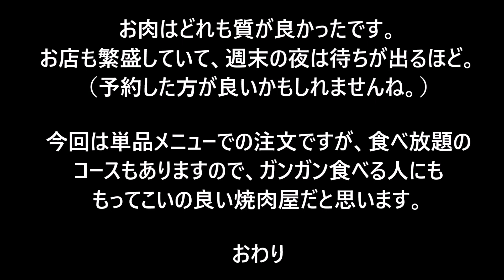【美味♪】焼肉 くいどん, ユーカリが丘店, 2022/07